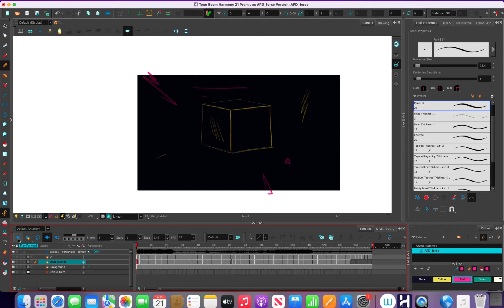APD Force process